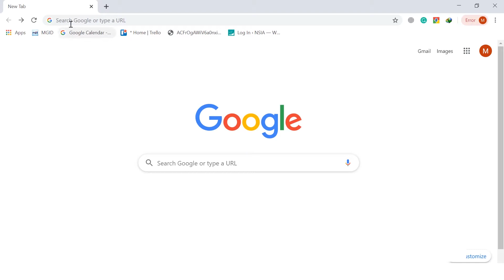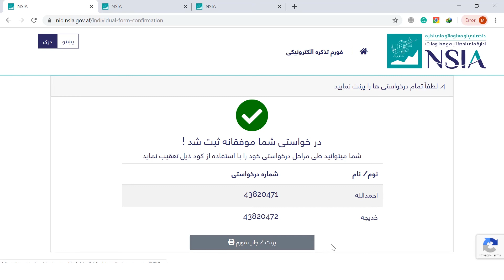سیستم درخواستی آنلاین تذکرۀ الکترونیکی